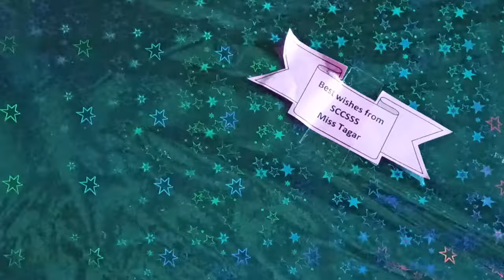Teachers day celebration/ St. clare's convent senior secondary school/ 2023